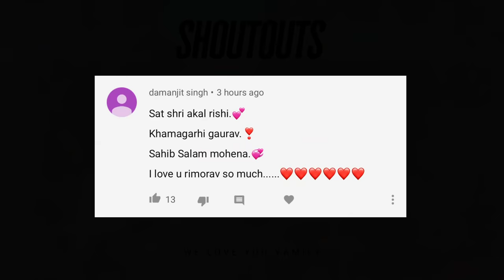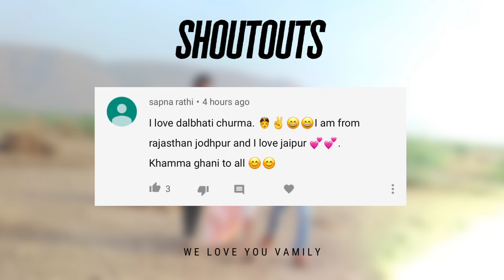SCARY Challenge | Rimorav Vlogs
Watch SCARY Challenge
At BHANGARH FORT

PINKVELLE for Clothes